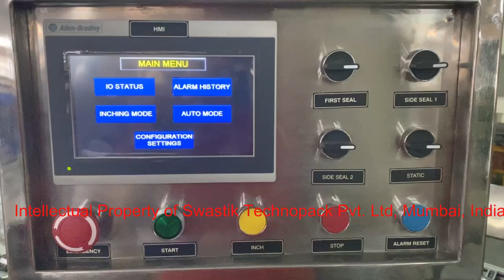Swastik's Perfume Box Overwrapping Cellophane Machine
1- Auto Carton Overwrapping Machine

Applications -

1- Perfume Box Overwrapping
2- Confectionary Box Overwrapping
3- Cosmetics Box Overwrapping